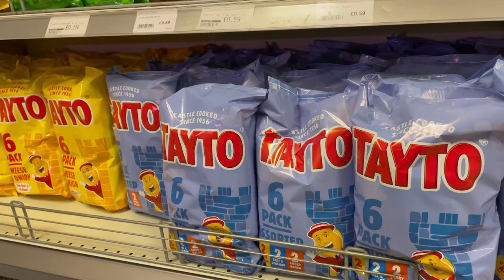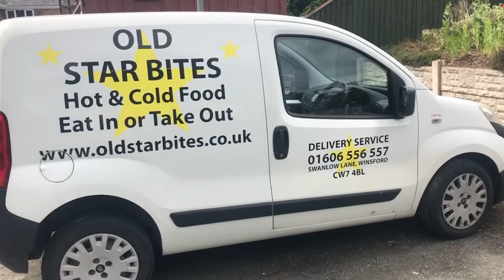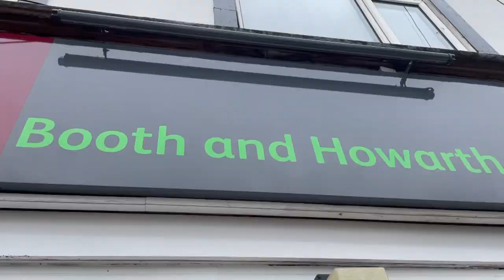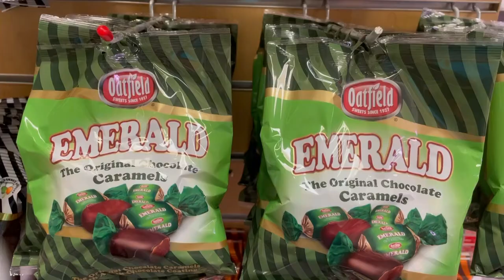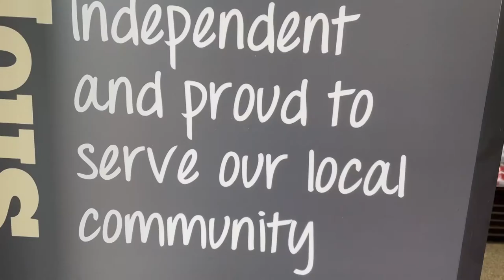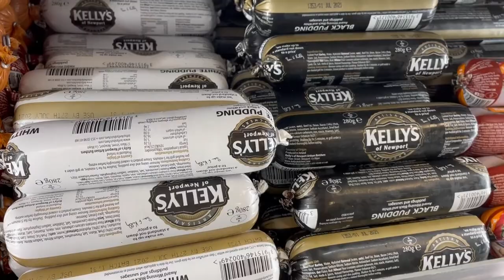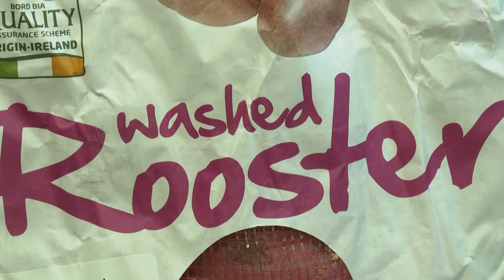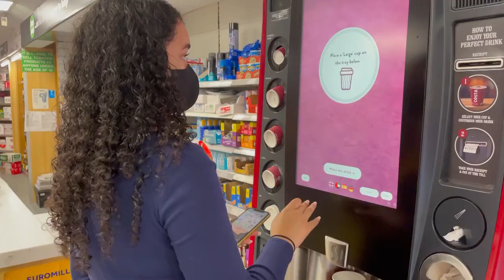The Irish in the UK - Episode 210 - Ernie Welch & Booth and Howarth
This week on the Irish in the UK we speak to Ernie Welch, owner of the Old Star Pub in Winsford Cheshire. He's recently had a health scare, we speak to him about how he is coping and his operation.

Watch the Irish in the UK on on Sky 191 and Freesat 162 at 7:30pm.
Repeated On Tuesday At 1PM